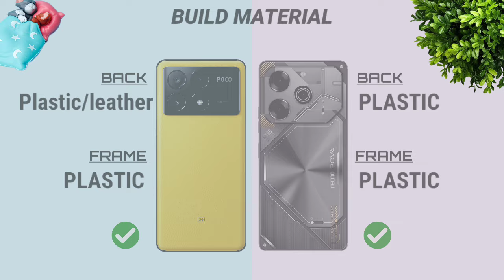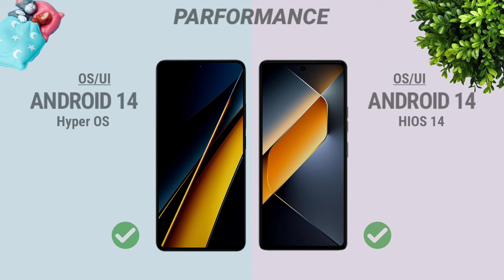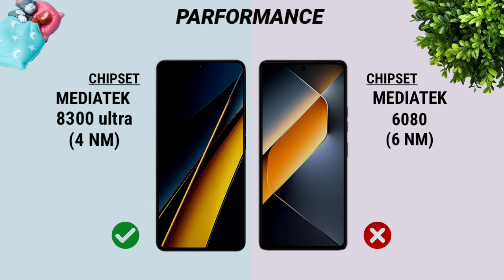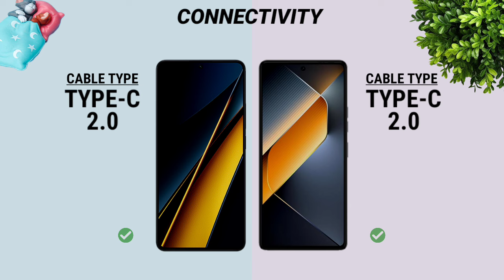Xiaomi Poco X6 Pro Vs Tecno Pova 6 Pro || Full Comparison ⚡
About:-
              In this video I will be giving detailed comparison between Xiaomi Poco X6 Pro Vs Tecno Pova 6 Pro So Let's Get Started And Don't Forget To Like share Comment And Subscribe.